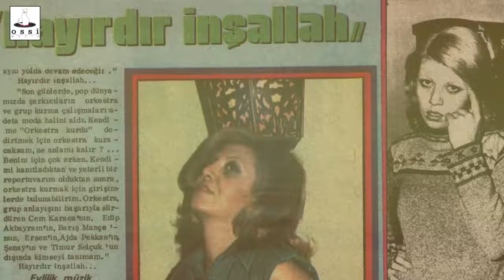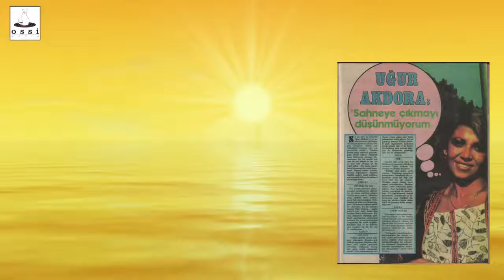UĞUR AKDORA Hayırdır İnşallah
UĞUR AKDORA - Hayırdır İnşallah Söz:Çiğdem Talu - Düzenleme: Timur Selçuk Ossi Müzik 2005 Albüm Detayı: .

Uğur AKDORA Hanımefendi'nin yıllar önce yorumladı meşhur şarkı.

 Son dönemler HABABAM SINIFIfilmiyle genç kuşaklarında severek dinlediği eserin, sanatçı .

UĞUR AKDORA - Hayırdır İnşallah - Murat Uncuoğlu & Emre HC Remix Söz:Çiğdem Talu - Düzenleme: Timur Selçuk Ossi Muzik 2009 Albüm Detay: .